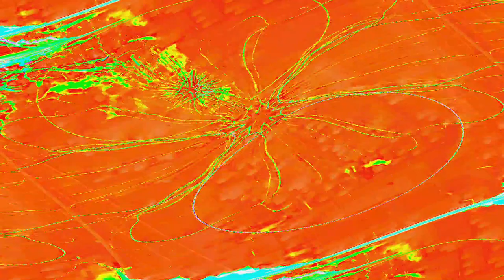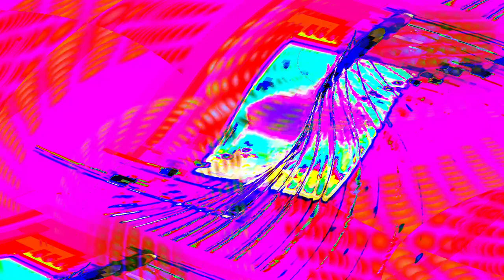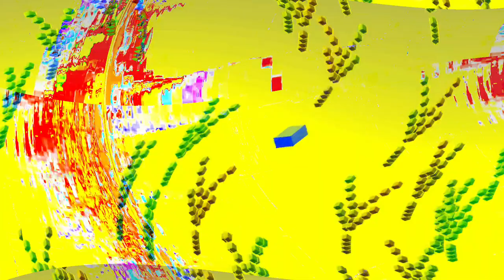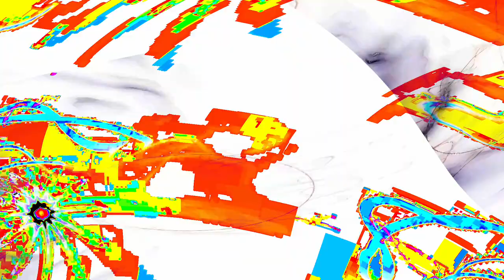[EPILEPSY WARNING] Movie 24 04 24 15h20m34s